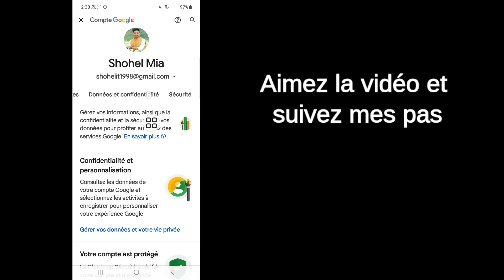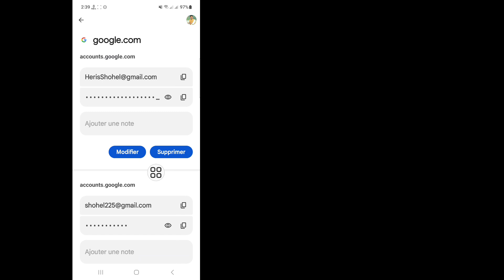Comment voir votre mot de passe Gmail si vous l'avez oublié (2024)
Ici, dans cette vidéo, je vais vous montrer [Comment voir votre mot de passe Gmail si vous l'avez oublié].  Alors regardez attentivement cette vidéo et ne sautez pas cette vidéo si vous sautez cette vidéo alors vous ne comprendrez pas très bien donc si vous avez un problème, vous pouvez me le demander et commenter ci-dessous, j'essaierai de résoudre votre problème si vous aimez cette vidéo, alors veuillez cliquer sur  aimez et abonnez-vous à ma chaîne merci.🙏

  Autres requêtes connexes :

  Comment voir votre mot de passe Gmail si vous l'avez oublié
  Comment puis-je accéder à mon mot de passe Gmail oublié ?
  Où puis-je voir mon mot de passe sur Gmail ?
  Comment retrouver mon mot de passe email ?
  Comment récupérer mon mot de passe Gmail avec mon numéro de téléphone ?
  mot de passe du compte Google
  récupérer le mot de passe Gmail
  comment voir le mot de passe Gmail dans le compte Gmail
  comment retrouver un mot de passe oublié dans un compte Gmail
  comment voir le mot de passe Gmail
  comment obtenir le mot de passe d'un compte Google
  comment voir le mot de passe du compte Google
  comment vérifier le mot de passe Gmail sur mobile
  comment réinitialiser le mot de passe Gmail
  Comment trouver le mot de passe du compte Google
  Voir le mot de passe Google sur mobile
  vérification du mot de passe du compte Google
  Comment connaître le mot de passe de votre compte Google sans numéro de mobile